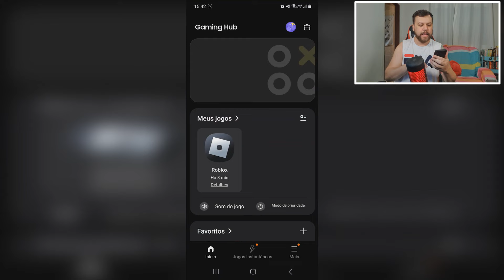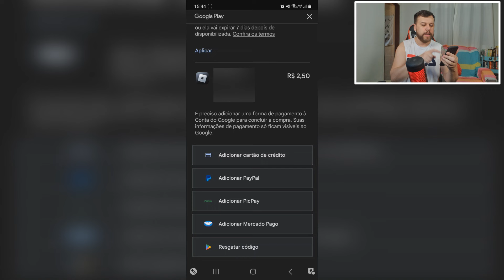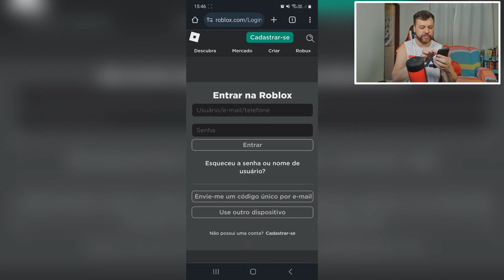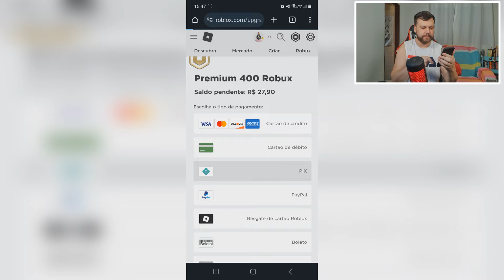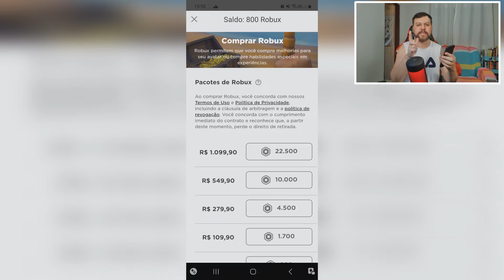COMO COMPRAR ROBUX COM PIX PELO CELULAR IPHONE NO ROBLOX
Como comprar robux com pix pelo aplicativo de celular iphone do roblox

00:00 - Introdução
00:21 - Tutorial